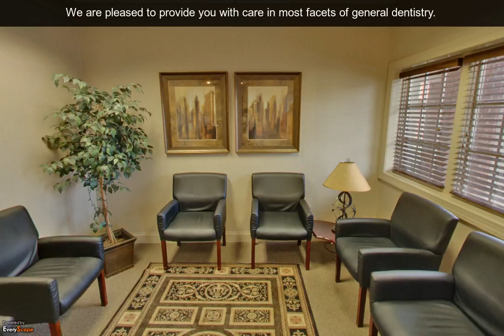Christopher Millsaps, DDS. | Greensboro, NC | Dentist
Christopher Millsaps, DDS. in Greensboro, NC is pleased to provide you with care in most facets of general dentistry. To Interact with this ypVideo 360 Virtual Tour